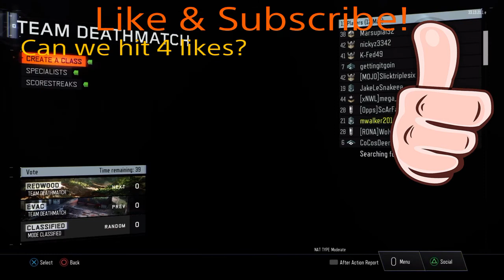Black Ops 3 Multiplayer: Haymaker Shotgun Rampage! 32 kills!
Daily black Ops 3 videos!